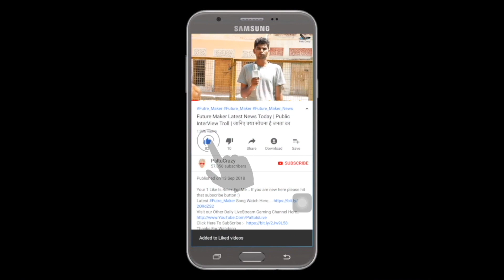Guddiyan Patole Trailer Reaction | Gurnam Bhullar | Sonam Bajwa | Releasing On 8th March 2019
Guddiyan Patole (Official Trailer) | Gurnam Bhullar | Sonam Bajwa | Releasing On 8th March 2019

ˍˍˍˍˍˍˍˍˍˍˍˍˍˍˍˍˍˍˍˍˍˍˍˍˍˍˍˍˍˍˍˍˍˍˍˍˍˍˍˍˍˍˍˍˍˍˍˍˍˍˍˍˍˍˍˍˍˍˍˍˍˍˍˍˍˍˍˍˍˍˍˍˍˍˍˍˍˍˍˍˍˍˍˍˍˍˍˍˍˍˍˍˍˍˍˍˍ

Villagers Film Studio present the upcoming Punjabi Film "Guddiyan Patole". Releasing in Theaters on 8th March 2019. Watch the official trailer right now!

Film - Guddiyan Patole
Directed by - Vijay Kumar Arora
Produced by - Bhagwant Virk, Nav Virk
Written by - Jagdeep Sidhu
Starring - Sonam Bajwa, Gurnam Bhullar, Tania, Nirmal Rishi, Gurpreet Bhangu
Story Screenplay - Jagdeep Sidhu
 Dialouge - Jagdeep Sidhu, Deep Jagdeep Jaedy
Dop – Jalesh Oberoi
 Music - V Rakx Music, Sukhe E Muzical Doctorz, Ikwinder Singh
Background Score – Sandeep Saxena
Lyrics – Gurnam Bhullar ,Gary Vander ,Vicky Dhaliwal ,Harinder Kour
Sound Design – Joe Rodriguez
Music On - Speed Records
Mix and Master By –Bhanu Thakur
Choreographer –Arvind thakur And Ritchie Burton
Costume Designer –Nitasha Bhateja Roy
Executive Producers –Bumpy Sandhu , Manav Gupta
Production Designer –Arushi Gupta
Associate Director –Sanjeev Arora
Line Producers –Virasat Film (Jarnail Singh)
Line Producers (Lodon)E3UK (Gurpreet Singh)
Post Production –Varun Bansal (Final Step)

Gudiyan Patole | Gudiyan Patole Gurnam | Goodiyaan | Guddiyan Patole Trailer